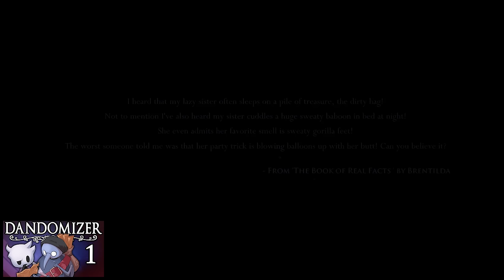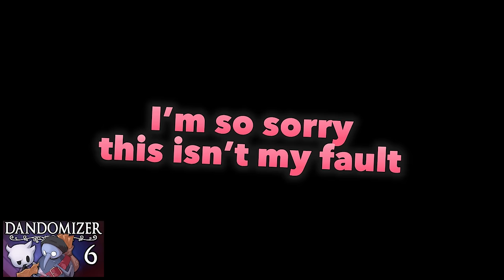PlayFrame 2023 Highlights! (Vol. 1)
The best bits from January to March 2023!

WARNING: contains minor spoilers for Paper Mario: Thousand-Year Door, Hollow Knight & Chrono Trigger!

_______▼ PLAYLIST ▼_______

________▼ TWITCH ▼_________

________▼ LINKS ▼_________

_______▼ CREDITS ▼________

Edited by Dan Floyd

________▼ MUSIC ▼_________